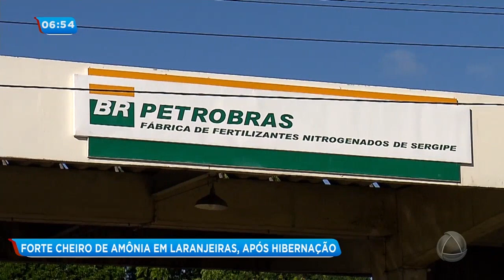Após hibernação, moradores de Laranjeiras passam mal e suspeitam de vazamento na Fafen - BGM